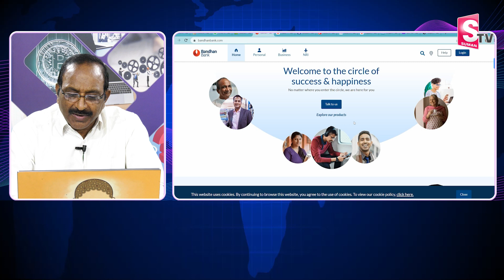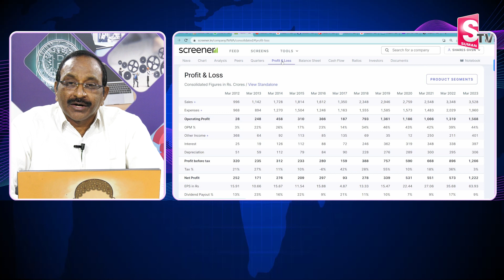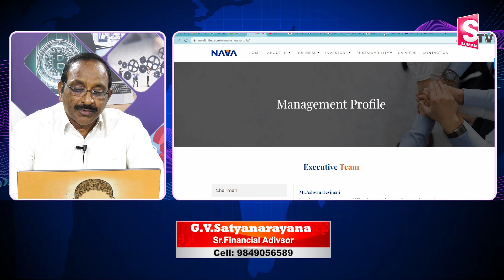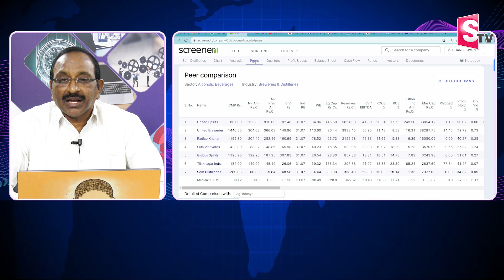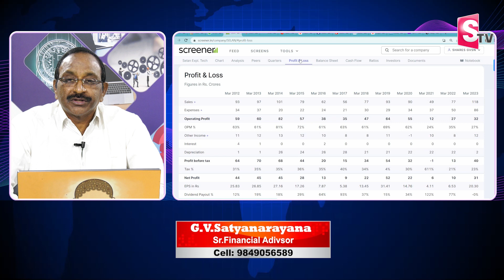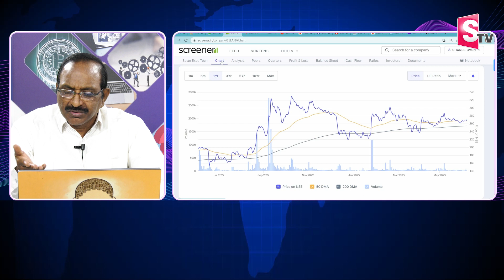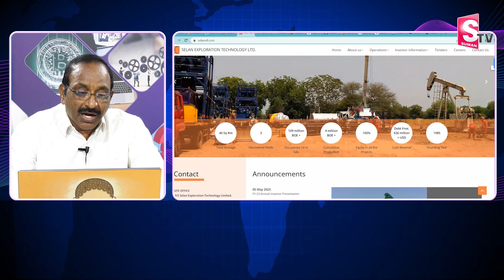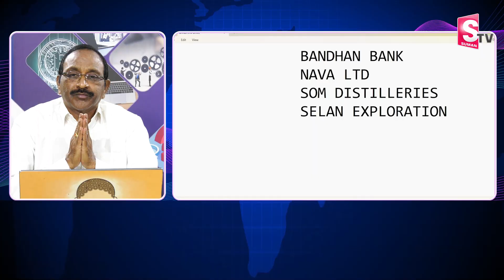Stock Market Analysis 2023 Telugu | Stock Market For Beginners stockmarket money | SumanTV Money